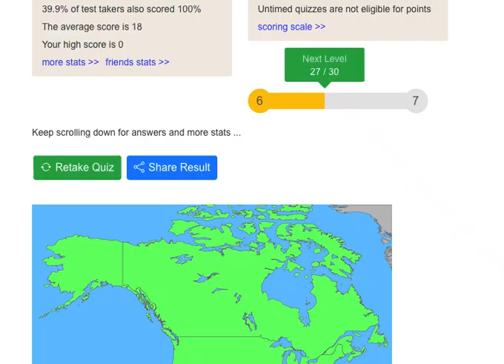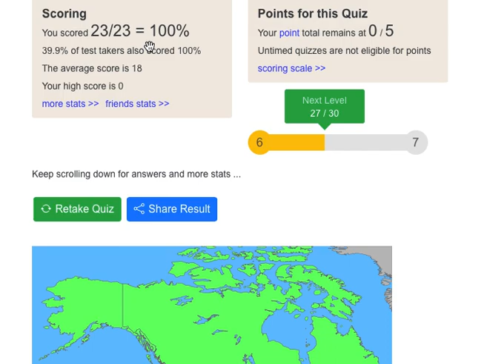Can I guess all countries of North America